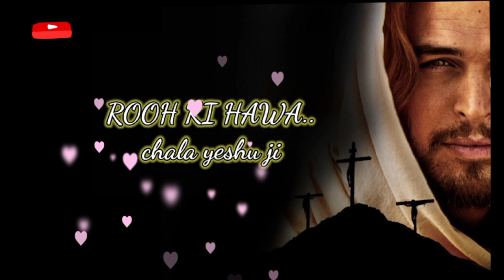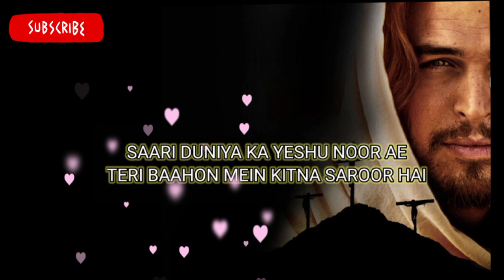ROOH KI HAWA CHALA YESHU JI रूह की हवा चला यीशु जी /Lyrical video /✝️Jesus Masih Gaane✝️jesussong